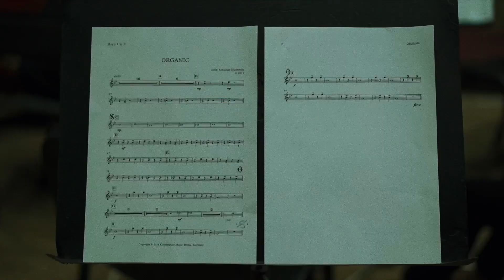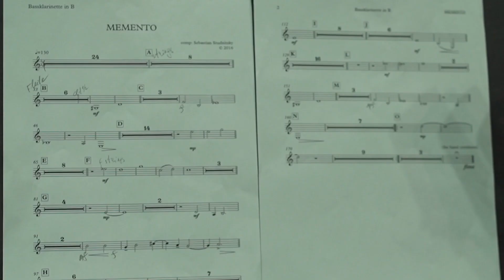Studnitzky | MEMENTO ODESA (EPK)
Studnitzky | MEMENTO ODESA

Amid the thundering echoes of war in Ukraine, a symphony of resilience emerged. Memento Odesa, a project that stands as a testament to the indomitable human spirit, was recorded against the tumultuous backdrop of the war-torn streets of Odesa. The music, composed by Sebastian Studnitzky and recorded with the Odesa Symphonic Orchestra under the baton of Volodymyr Dikiy reverberates the spirit of a city under siege, capturing the glow of memories of what now feels like a distant past, and the uncertainty of the future. It also embodies the emotional turmoil, aspirations, and unyielding strength of a community persevering against the odds.

Composer and jazz trumpeter Sebastian Studnitzky’s relationship with Ukraine runs deep  – as a musician, he performed there several times throughout his long career. These ties would only strengthen as the Russian invasion of the country unfolded. These ties deepened as the Russian invasion of the country unfolded. During this period, Studnitzky crossed paths with Anastasiia Pokaz, the Ukrainian Creative Producer, who became an integral member of the XJAZZ! team. Together, they were driven to utilize their platforms to raise awareness about the conflict. "We are motivated by the power of action, not just words," says Anastasiia Pokaz. "When Sebastian expressed his desire to collaborate with the Odesa orchestra, I reached out to my Ukrainian team with whom I had worked for the last eight years, producing and promoting jazz events. For everyone involved in the project realization process, it felt like a tremendous source of inspiration. In the midst of exhaustion from the current state of the situation, this recording provided a breath of fresh air – an opportunity to taste a previous life where everything was filled with music and love."
In July 2023, in the midst of the conflict, Studnitzky and a close team embarked to Odesa to record three pieces of music with the Odesa Symphonic Orchestra in the city’s historic Philharmonic Hall. Memento Odesa was the result of this five-day whirl-wind trip to the city; a project encompassing both music and video that captures the emotion and urgency of the Ukrainian plight. Only a few days after the EP’s recording took place, a Russian missile struck a cathedral neighbouring the Philharmonic Hall. “Here in Germany people are getting tired of the war, but Ukraine needs as much support from us as before. With this project we want to continue to raise awareness as well as to bring work and joy to the players of the orchestra,” states Studnitzky.
“It was so fascinating, beautiful and scary at the same time,” says Studnitzky of his time spent in Odesa in the summer 2023, “On the one hand you could see the presence of war through military controls and barriers in the streets and on the other, I was experiencing this wonderful and beautiful city with all its shops and restaurants open”. The polarity of “life as usual” amidst the chaos and horrors of war is both an intense and bizarre experience, a contradiction Studnitzky sought to capture in Memento Odesa.
Through Memento Odesa, listeners are transported into the heart of Odesa, experiencing the raw emotions woven within its fabric. Memento Odesa highlights the importance of artistic projects in turbulent times. It showcases the power of international collaborations, where artists, through their craft, outreach and sensibility, extend a helping hand to communities in need by creating a platform for empathy in times of mediatic fatigue, providing a lens through which global audiences can connect with the struggles and triumphs of distant places. “Music has this power of communicating across borders. It can create an atmosphere where people are more emotionally open to understand and connect. As a musician, I have a responsibility to use my talent and platform in a meaningful way”.

CREDITS
video shot by: Olya Polyakova
video edit by Anastasiia Pokaz
music composed by Sebastian Studnitzky
piano played by Sebastian Studnitzky
Odesa Symphonic Orchestra under the baton of Volodymyr Dikiy

recorded by Sebastian Studnitzky
mixed and mastered by Wanja Hüffell

LISTEN to more STUDNITZKY on your preferable Streaming Service, and FOLLOW